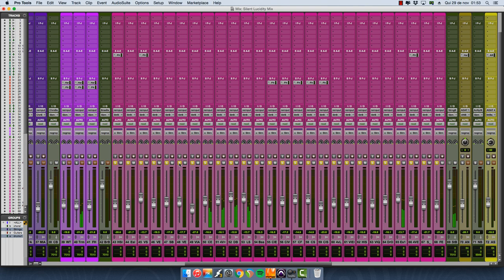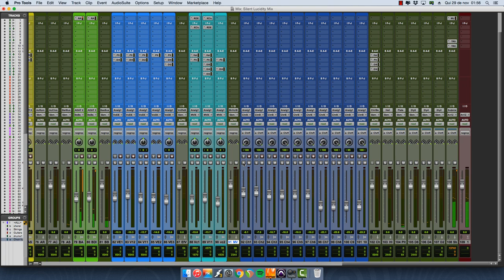Queensrÿche - Silent Lucidity RAW TRACKS to DOWNLOAD!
Some people asked us about the production of our Queensrÿche version so, if you enjoy this production/mixing/mastering/etc part, we're sharing with you the RAW TRACKS of this project! (With no processing).

In this little video you can see Celo's final project (already mixed), that has 109 channel tracks.

All in WAV format. Which you'll be able to listen or open it in any DAW! To download it, you can donate any amount on our Patreon page and help us to keep doing our music as well (and also get access to some exclusive content too)!

We are really happy with the messages you sent! Thank you for your kind comments, thank you for sharing and thank you for your everyday support!